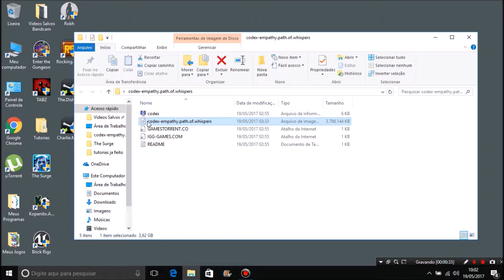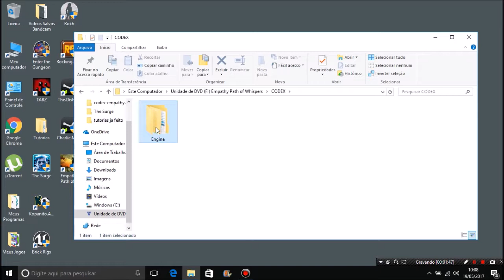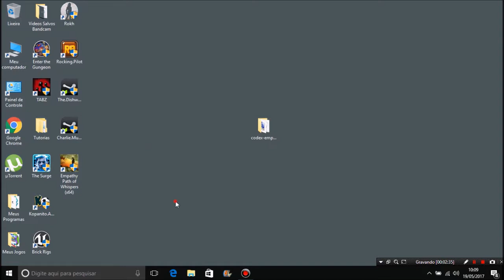Como Baixar e Instalar o Empathy Path of Whispers Para Pc Completo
MÍNIMOS:

Sistema Operativo: Windows 7, 8, 10 64 bit (32 bit NOT supported)
Processador: 2.5 Ghz Intel Core 2 Quad Q8300 or equivalent
Memória: 8 GB de RAM
Placa gráfica: Nvidia GeForce GTX 550 Ti or ATI HD6950 or equivalent
DirectX: Versão 11
Espaço no disco: Requer 9 GB de espaço livre
Placa de som: DirectX Compatible Audio